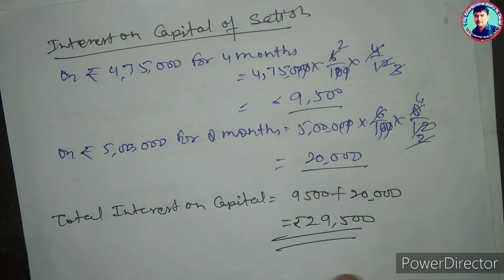Interest on Capital l Qns no. 2 Of D. K. Goyal l Chapter 2: Fundamentals of Partnership, Class 12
Chapter 2: Accounting for Partnership: Fundamentals
Calculation of Interest on Capital
Question no. 2 (Page no. 2.111) of D.K. GOYAL Book

Full explained in easy language with formula.